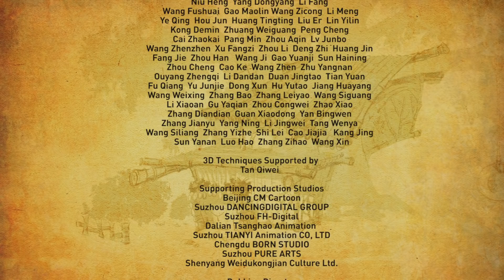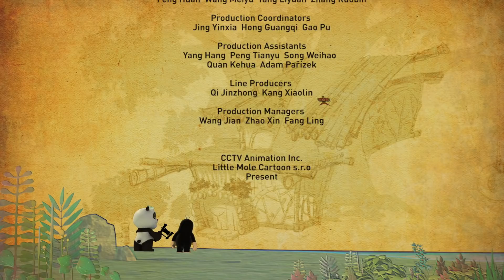Кротик и Панда - Три медведя - серия 15 - развивающий мультфильм для детей - о спорте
Полярный медведь оказывается большой фанат панд. И вовсю наблюдает за Пандой Хохо, чтобы научить своего брата бурого медведя вести себя как панда. Но после знакомства с Хохо бурый мишка понимает, что ведет себя не как настоящая панда, и ссорится со своим братом. Кротик и Хохо решают их помирить.
Маленький Кротик очень любит путешествовать. Он отправляется на родину панд в Китай. В Китае он подружился с Пандой Хохо и решил погостить в  бамбуковом лесу.
Встречайте новый мультсериал про приключения всемирно известного Кротика и его друга Панды.
Кротик случайно встречает Панду в бамбуковом лесу – так и начинается их дружба. Каждый эпизод мультфильма – это веселая комедийная история, полная приключений и неожиданностей. Кротик и Панда веселятся и танцуют, бесконечно придумывают для себя новые интересные занятия, решают возникающие насущные проблемы, заводят новых друзей и даже сражаются с плохими парнями, защищая свой лес.